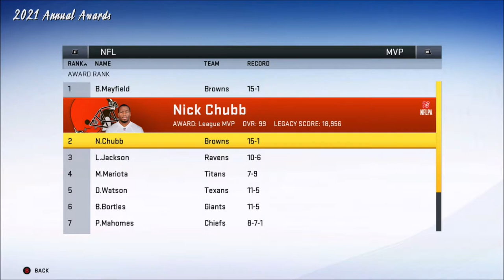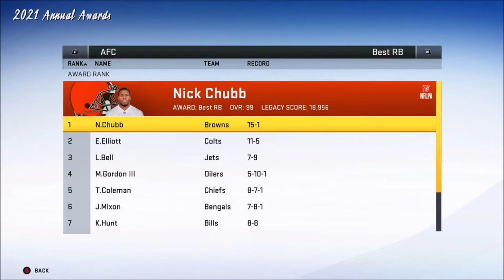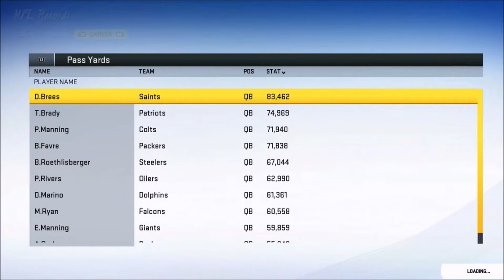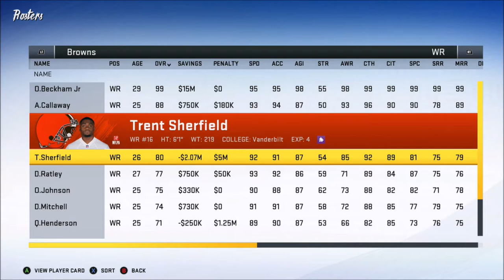Season 3 in Review | Cleveland Browns Franchise | Madden 20 | Ep 62 | Crazy Town Gaming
Come watch Jonaas from Crazy Town Media rebuild the Cleveland Browns!  Season 3 in Review. Overview of where the team is and stats/awards from the second season.